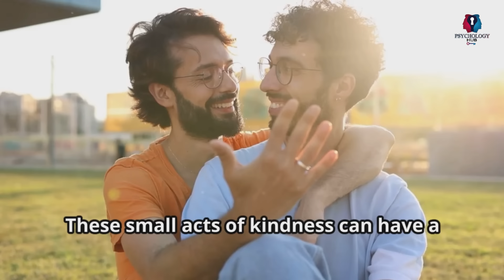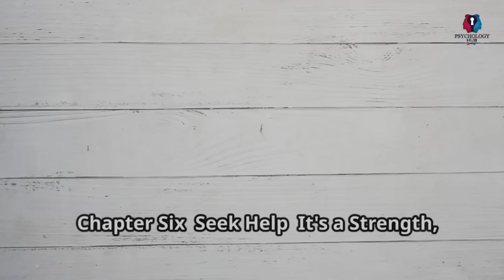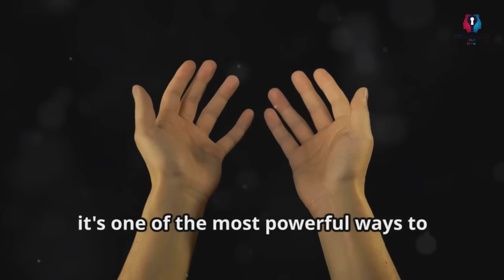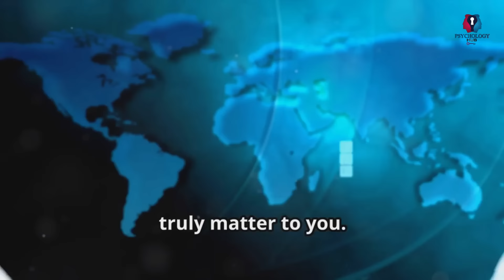12 Powerful Ways to Build Meaningful Relationships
In this video, we explore 12 powerful strategies to build and maintain meaningful relationships. From starting simple conversations and highlighting common interests to practicing active listening and showing empathy, I'll share real-life examples to illustrate each approach. These practical tips will help you create connections that truly matter. Don't miss out on enhancing your social skills and deepening your relationships!